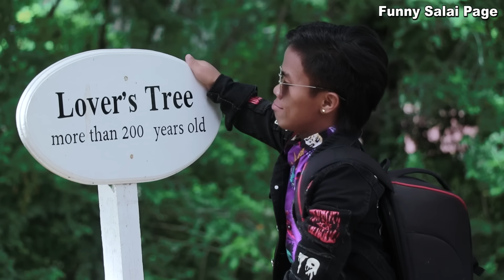*** Funny Salai - Sor ရှာပုံတော် ...***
Video Title - Sor ရှာပုံတော် ...
Production - FSP
Cast -
Director -